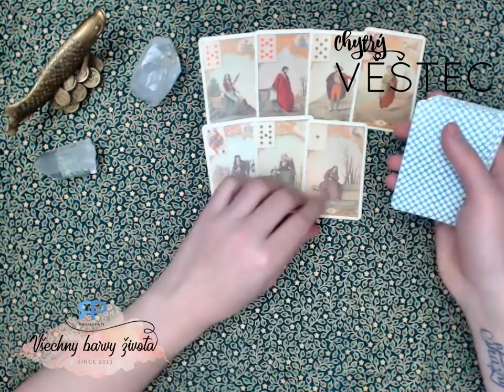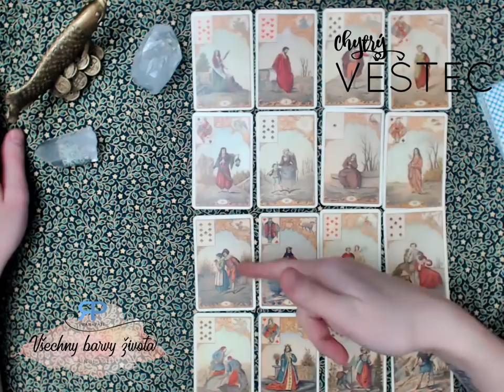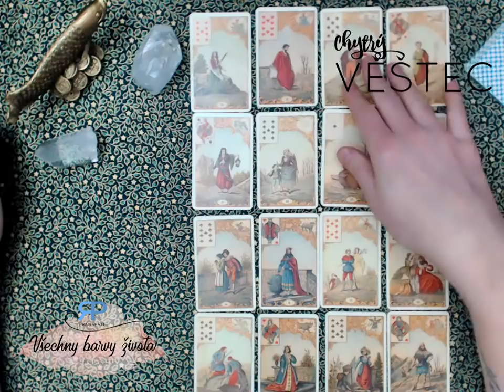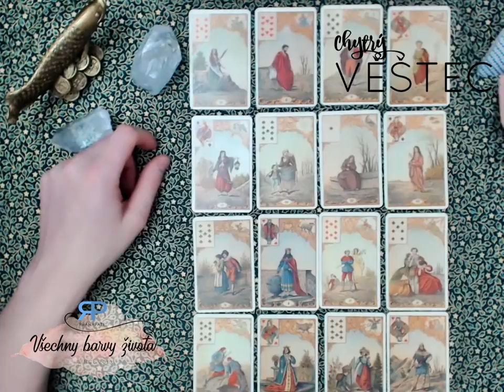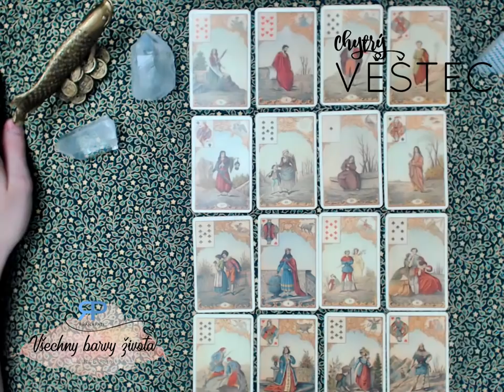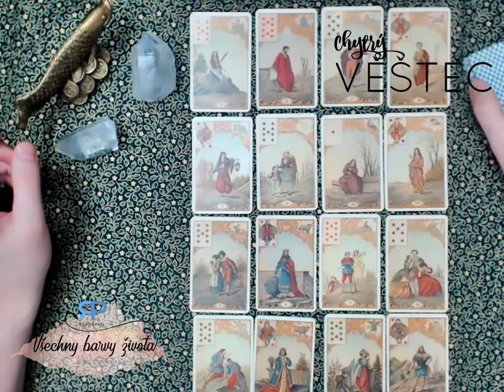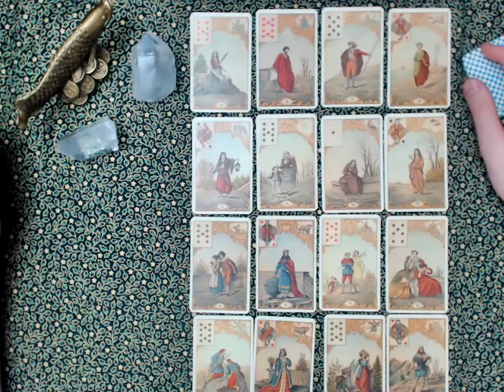Chytrý věštec #4.1 - Pohodový výklad pro duši (NADČASOVÝ VÝKLAD)